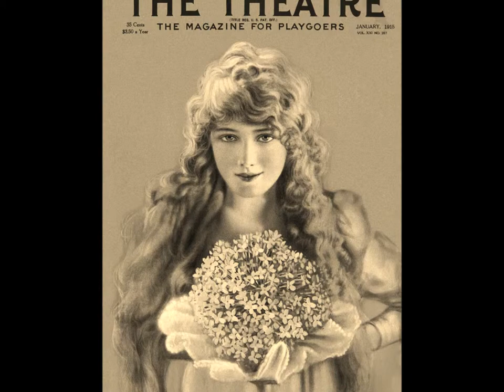Mary Pickford - Waltz de Curiositas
Music is Copyrighted Sophia Burriss